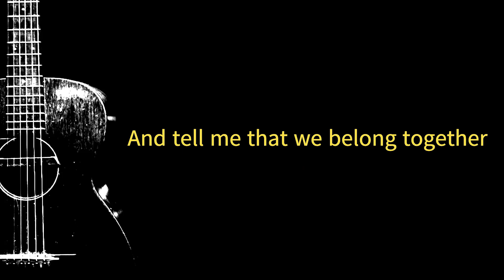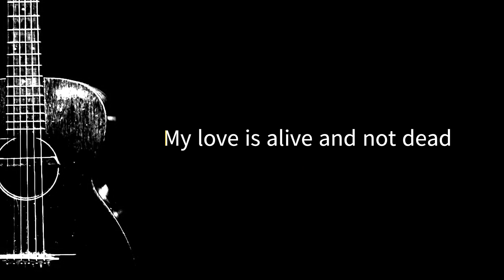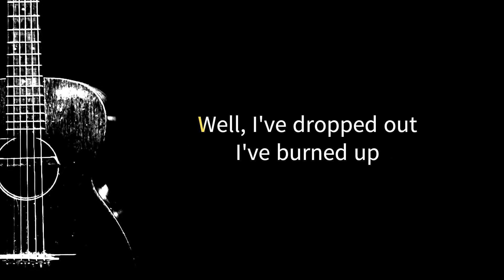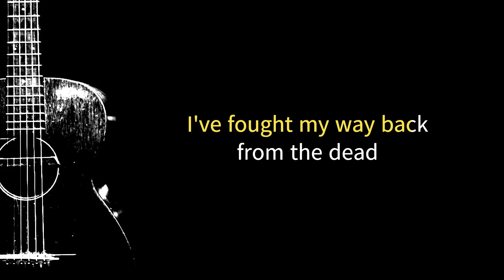I'll Be - Edwin McCain | Acoustic Karaoke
and don't forget to give credit or mention to @AcousticRhapsody in your description